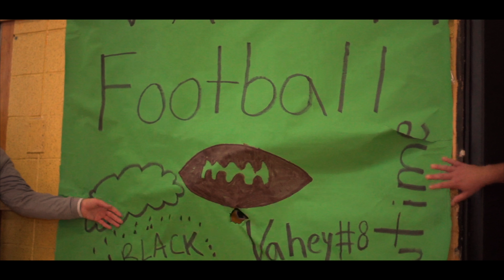St Anthony's High School Fall 2017 Pep Rally